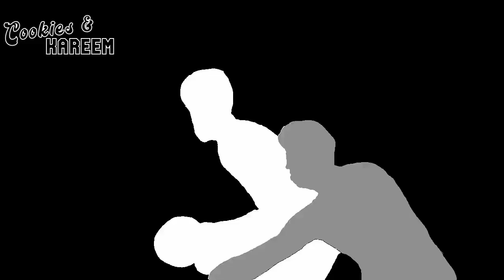Domantas Sabonis Highlights | Suns vs. Kings | 8th Dec 2023